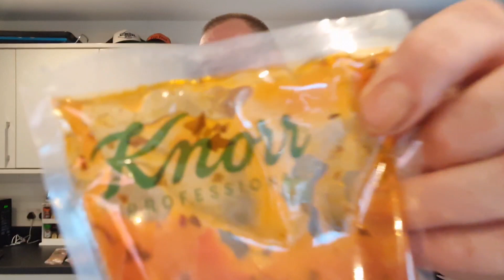Just Our Tea Episode 15 | Not a Clue What To Call it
Just Our Tea Episode 15 and tonight I have no idea what to call it lol 😆